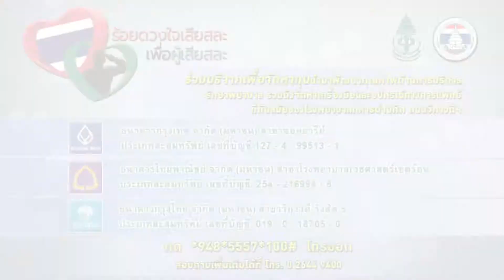ร้อยดวงใจเสียสละ เพื่อผู้เสียสละ กนกฉัตร มรรยาทอ่อน